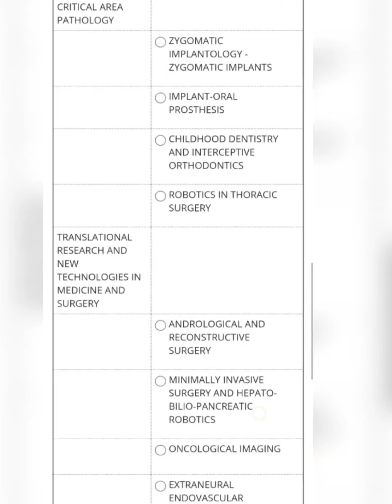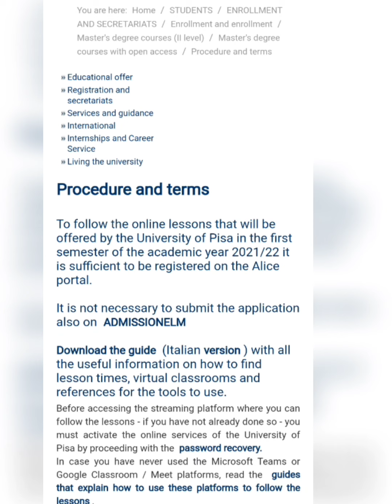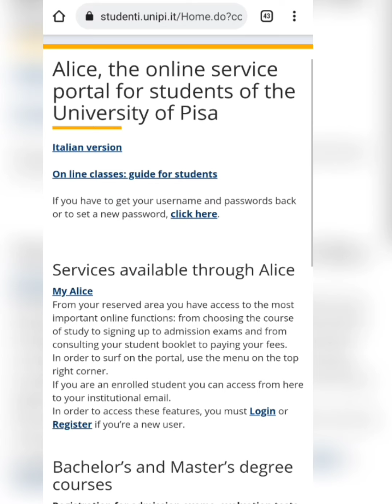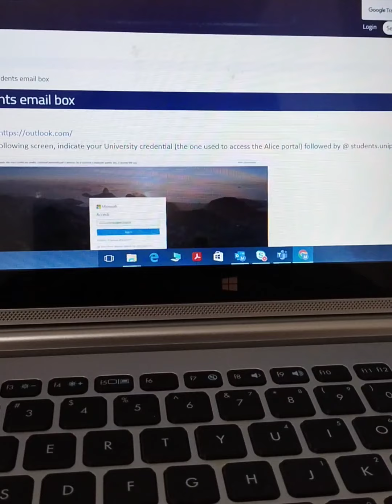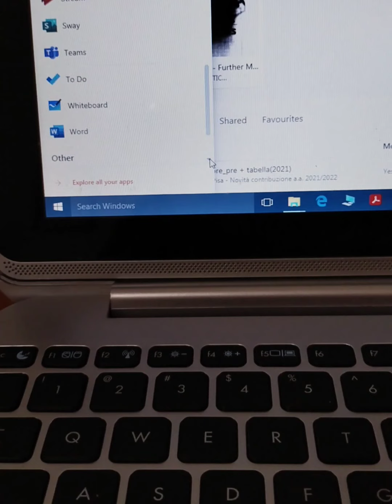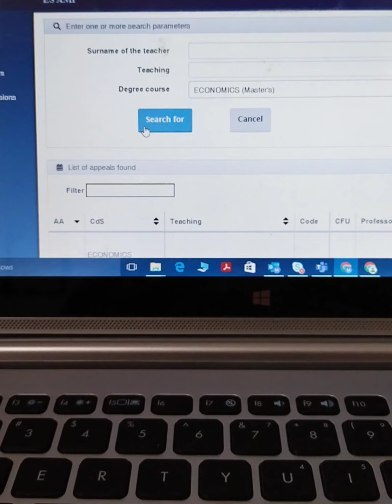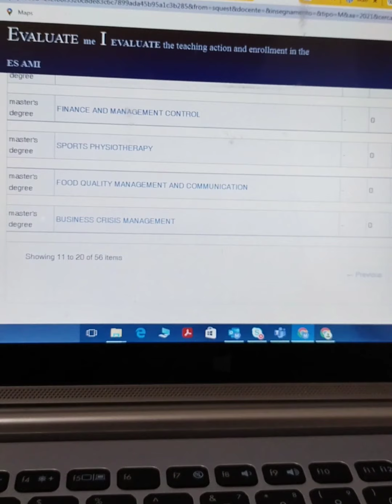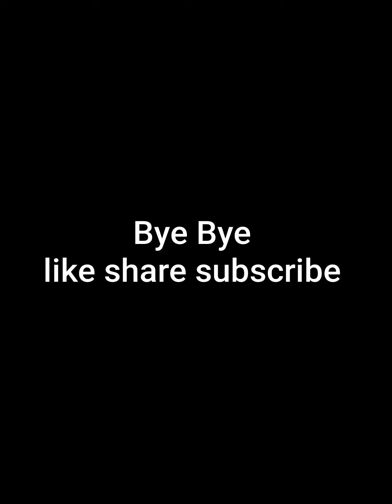How To Register For Online Classes, University Of Pisa Italy 2021